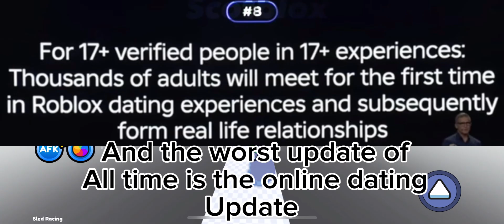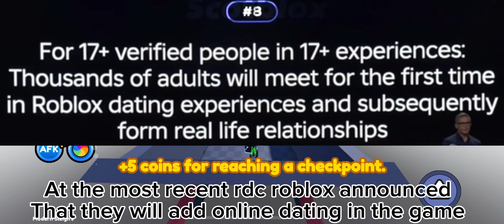What happened to Roblox?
Roblox: xjamesc1230